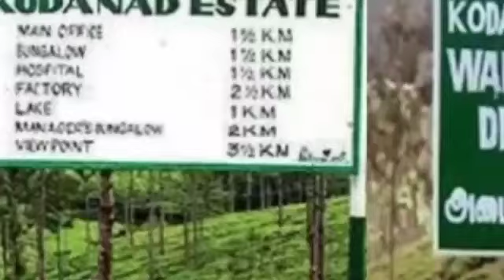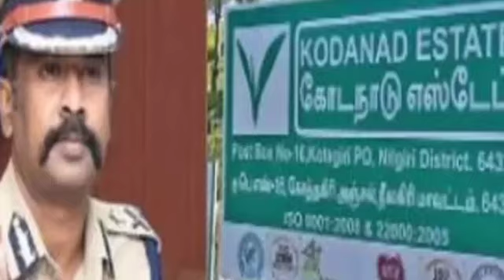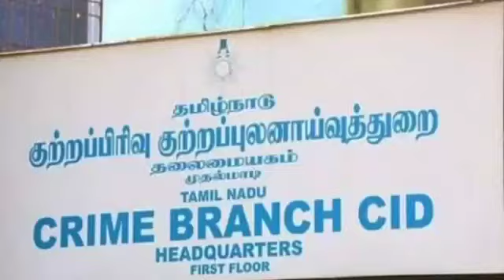கொடநாடு வழக்கில் திடீர் திருப்பம் : ரகசியமாக அடிக்கடி வந்துள்ளார் எடப்பாடி ! விசாரணையில் அதிர்ச்சி